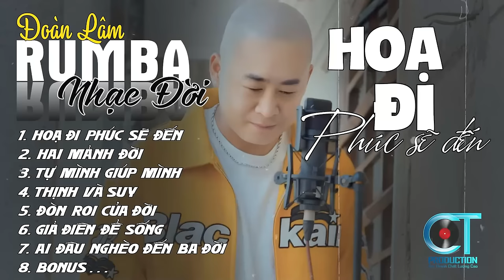"Mặc Cho Dương Gian Càu Xé Để Thành Nhân" | ALBUM NHẠC ĐỜI XUẤT SẮC NHẤT 2024 | LK ĐOÀN LÂM RUMBA